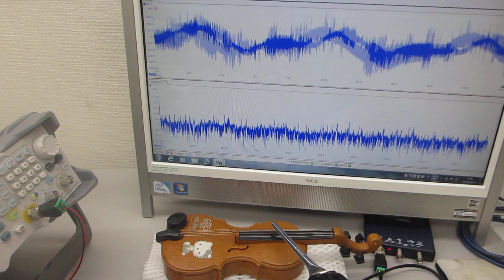音と超音波の組み合わせを利用した超音波制御実験（超音波システム研究所）